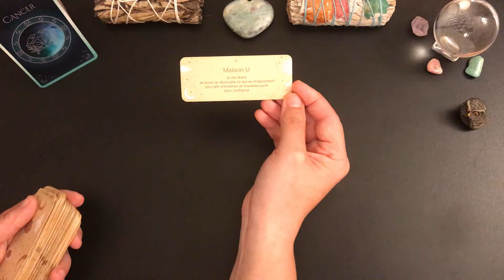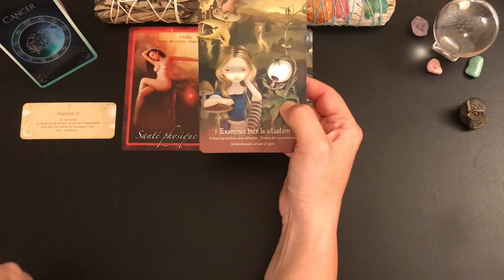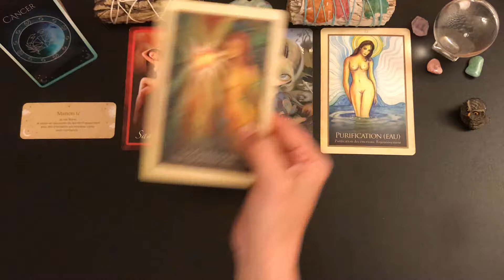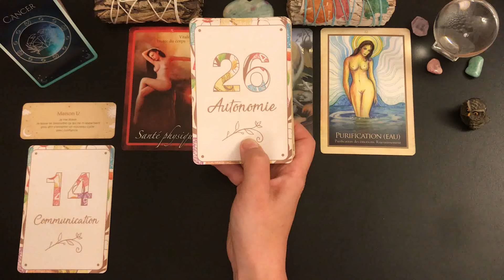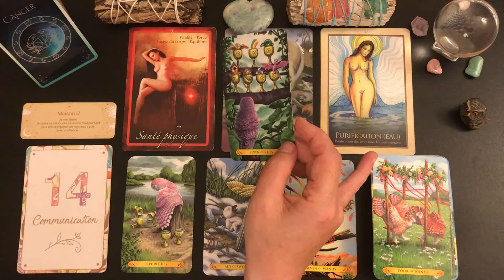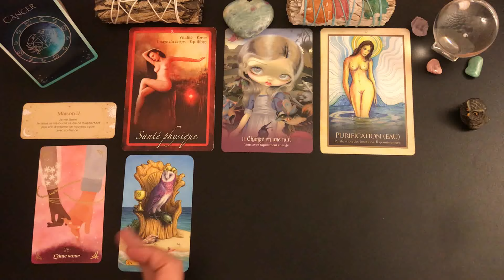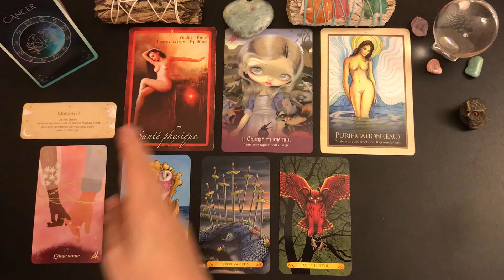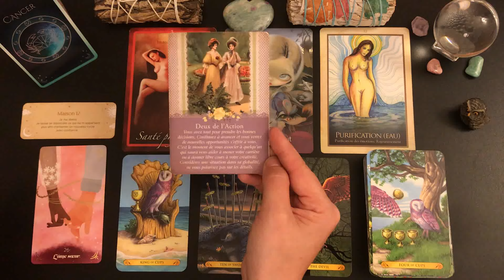♋️CANCER🌿🌸 DU 1ER AU 15 JUIN 2024